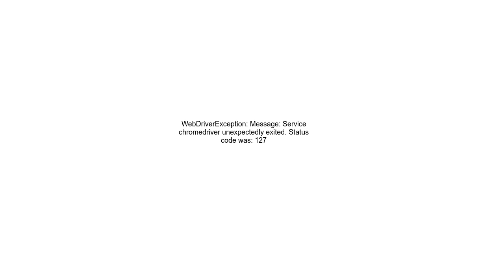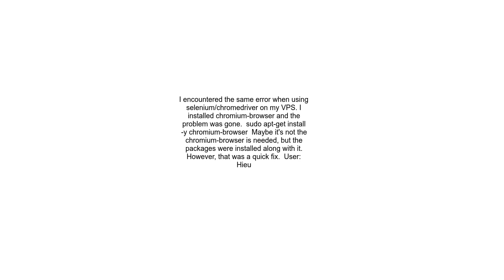WebDriverException Message Service chromedriver unexpectedly exited Status code was 127